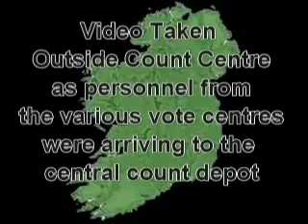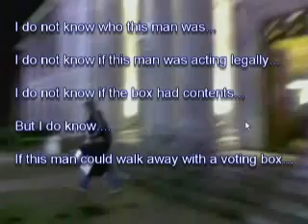Irish Referendum Count at Cork City Hall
Video shows a man removing a ballot box from where they were supposed to be under supervised,
secure storage before the referendum count next morning.
(Video taken at Cork City hall, Ireland, during Irish Referendum.)